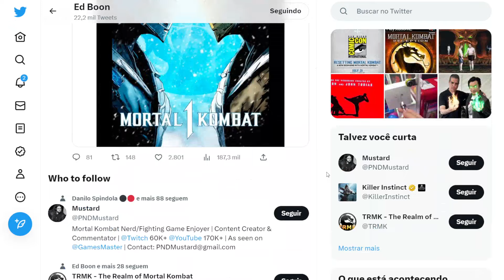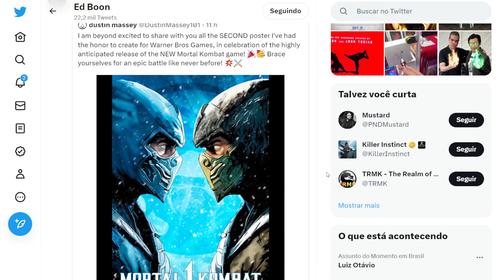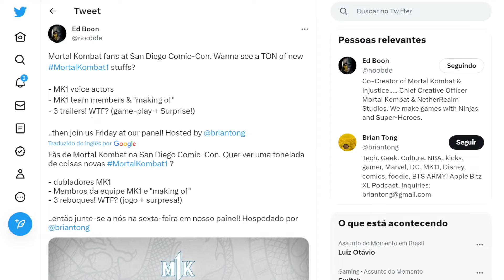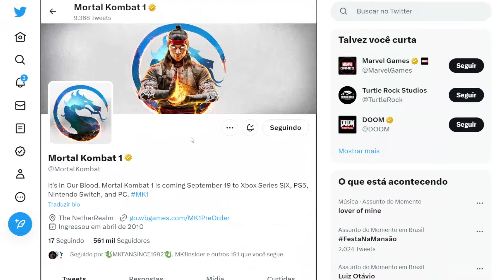MK1 TERÁ MAIS DE 3 TRAILERS E UMA SURPRESA DIZ ED BOON COMIC CON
Na San diego Comic Con Ed Boon confirmou que veremos mais de 3 trailers e mais uma surpresa de Mortal Kombat 1 e um novo vazamento do MK1 insider mostrando personagens e vamos discutir o que sera mostrado do modo historia e de novos personagens.

00:00 - Trailers Confirmados
03:00 - Horario Comic Con
04:44 - O que vai aparecer ?
05:58 - MK1 Modo Historia